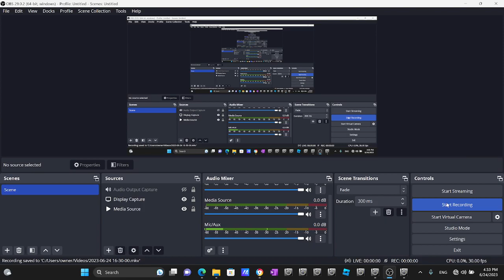Openbve 2023 Present Kawasaki R211A A Train Arriving & Terminating at Far Rockaway